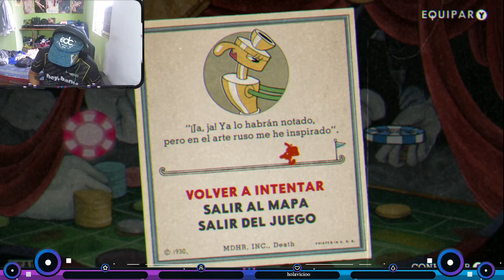enfrentando al señor dado!!! CUPHEAD #6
Gracias por apoyar mi pequeño proyecto con un like y suscribiéndote a el. espero y podamos ser mas en este gran proyecto. aquí abajo te dejo mis redes sociales para que estés al tanto de mis directos y de mas cosas del canal .
Aquí abajo te dejo mi información.